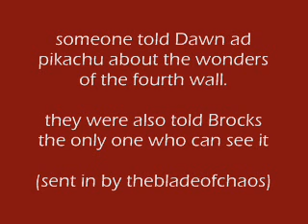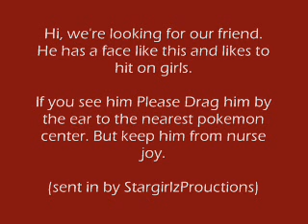The Better than You Recap #139